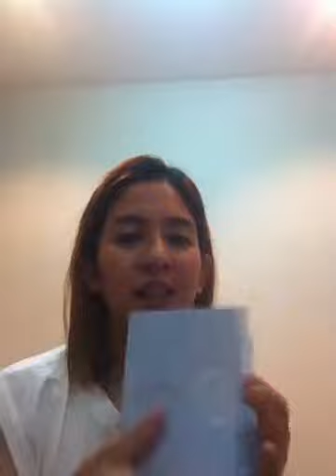Skincare in hongkong